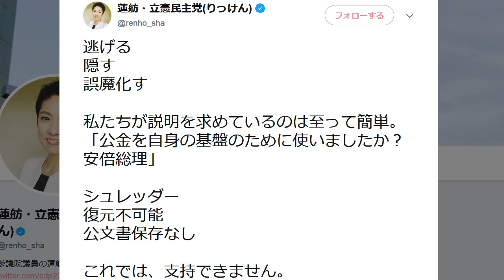立憲民主党・蓮舫にブーメラン 支持率で